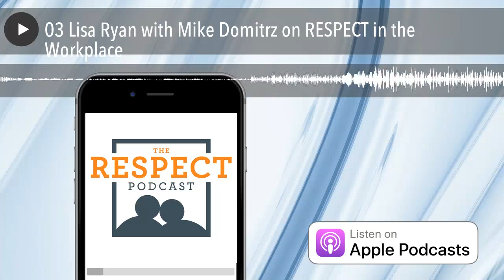03 Lisa Ryan with Mike Domitrz on RESPECT in the Workplace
Join Lisa Ryan with Mike Domitrz discussing RESPECT in the Workplace. Find out specific approaches that are vitally important to integrating respect in the workplace.

Lisa Ryan BIO:

Lisa Ryan helps organizations develop employee engagement strategies that keep their top talent and best customers from becoming someone else’s. Lisa is a gratitude expert, award-winning speaker and best-selling author of ten books, including “To Have and To Hold: 101 Smart Strategies to Engage Employees.” She is Past President of the National Speakers Association, Ohio Chapter, and received her MBA from Cleveland State University.

Elite Experts